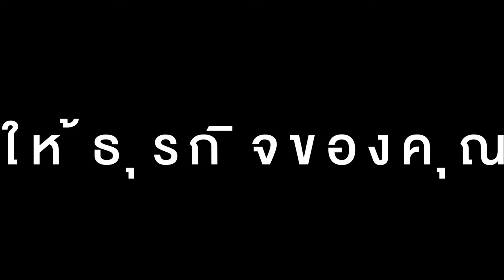ถ้า ‘เปลี่ยน’ แล้วดีกว่า คุณจะเปลี่ยนหรือไม่?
หากคุณคือเจ้าของธุรกิจ SME นี่คืองานสัมมนาทางเทคโนโลยีที่คุณพลาดไม่ได้
งานสัมมนาที่จะ ‘เปลี่ยน’ ควาดคิด เปิดมุมมองใหม่ๆ ด้านนวัตกรรมในโลกปัจจุบันเพื่อนำมาพัฒนาธุรกิจของคุณ ให้สามารถลดต้นทุนได้มากขึ้น กำจัดรายจ่ายที่ไม่จำเป็น พร้อมกับทำให้โครงสร้าง IT ของคุณแข็งแกร่งและทันสมัย เพราะ ‘เปลี่ยนแล้วดีกว่าเดิม ! ’ แน่นอน
จึงนำมาสู่งาน Innovated Thai Infrastructure Cloud: It’s Time to ‘CHANGE’ หรือ ‘ยกระดับความคิด เปลี่ยนธุรกิจสู่คลาวด์’ ที่รวมผู้ที่อยู่ในแวดวง IT และกลุ่มธุรกิจที่มีการนำนวัตกรรมด้านคลาวด์มาใช้จริง เพื่อ ‘เปลี่ยน’ รูปแบบการจัดการของธุรกิจไปสู่สิ่งใหม่ ที่ดีกว่าเดิม! ร่วมพูดคุยและแชร์ประสบการณ์ วันที่ 22 ธันวาคม 2563 เวลา 12:00-17:00 น. ณ สำนักงานส่งเสริมเศรษฐกิจดิจิทัล (depa) ห้อง 707 ชั้น 7
งานสัมมนาแบบนี้ ไม่มีค่าใช้จ่าย อย่ารอช้า คลิก ลงทะเบียนได้เลย!